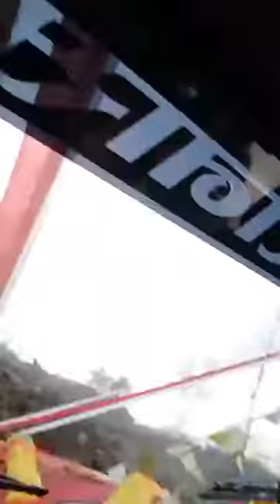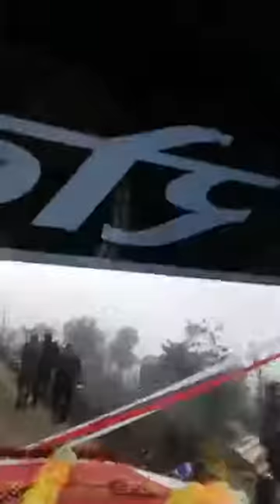MarriedOfNepal |हरिको बिहेमा रमाइलो गर्दै | Hari chhetri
Hii
I am hari chhetri wel come to my youtube channel

Yo channel bata tapai haru entertainment
Comedy lagayat technology video haru
Herna saknu hunxa tapai haru le kunai video ko requirement denu bhayo bhani pani tapai ko video
Banauni purai koses garni nai xu hk hari youtube channel